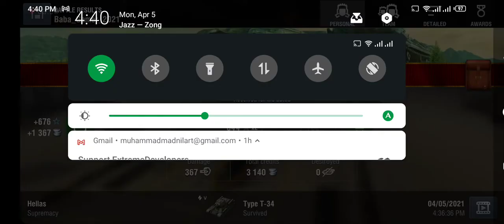Best Assistant of your tank ally makes it Victory: WOT BLITZ